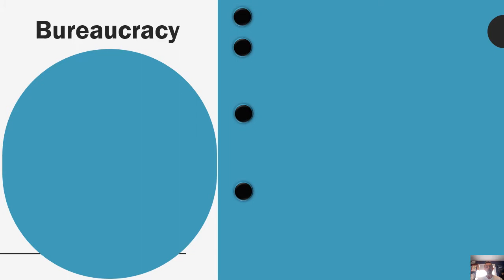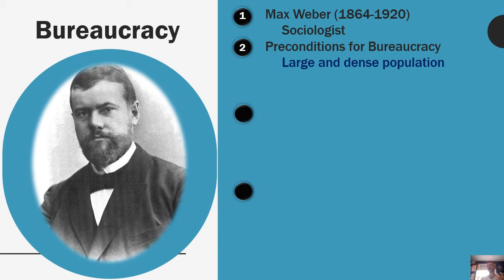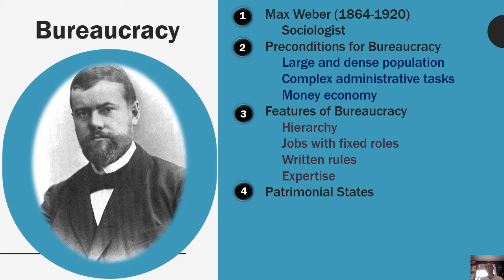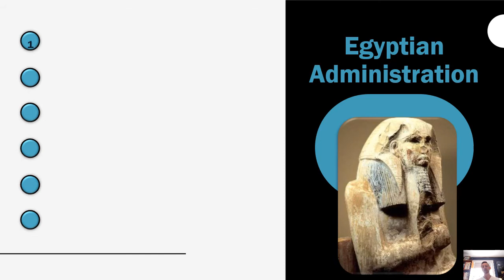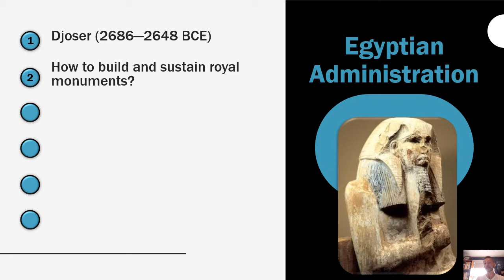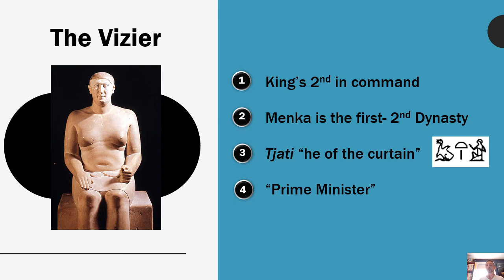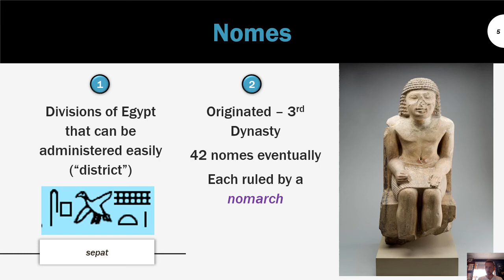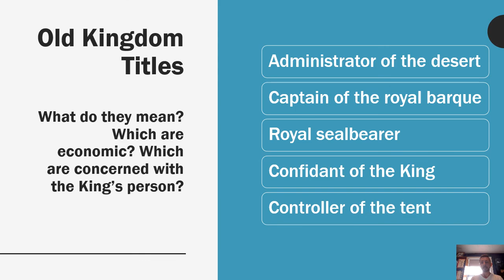11 Old Kingdom Bureaucracy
Anthropology, Lecture 11, Dr. King-Owen

In this lecture we'll examine the concept of bureaucracy and patrimonial states and apply that to the development of a bureaucracy during the Old Kingdom.